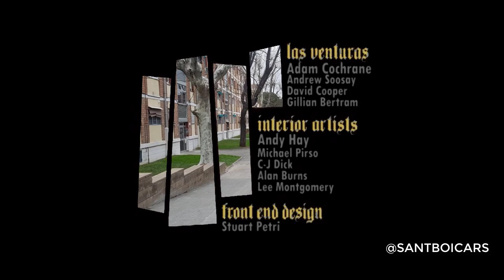Grand Theft Auto Sant Boi Trailer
!ÁBREME!

Síguenos también en nuestro Instagram! Podrás saber todo sobre la pagina y estar al tanto de todos los eventos que se hacen!